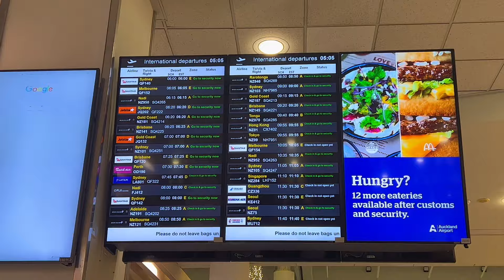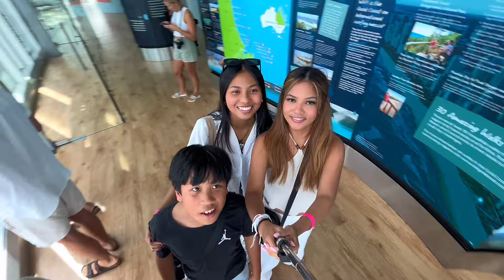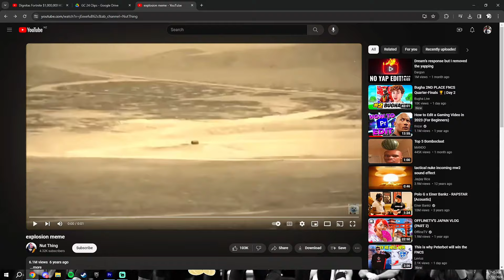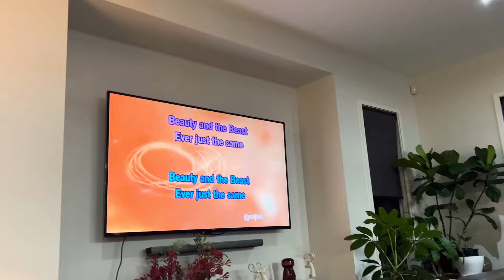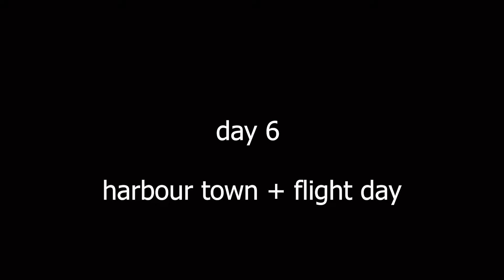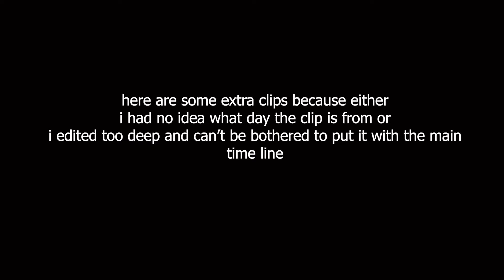Gold Coast 2024